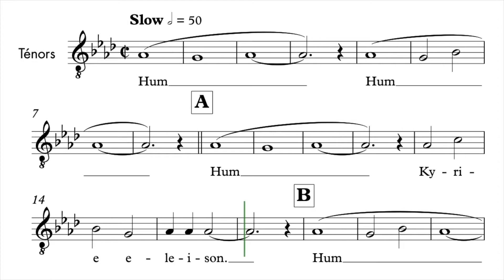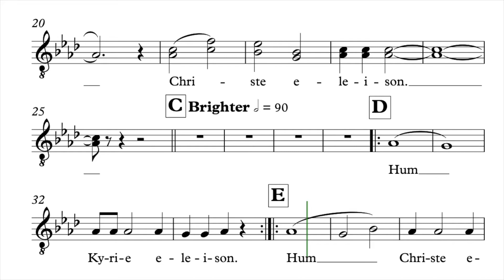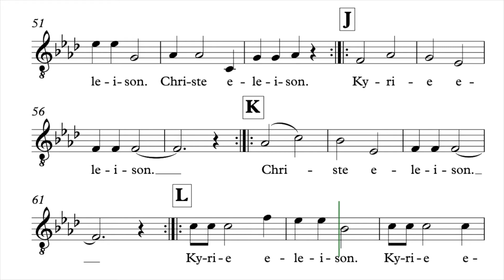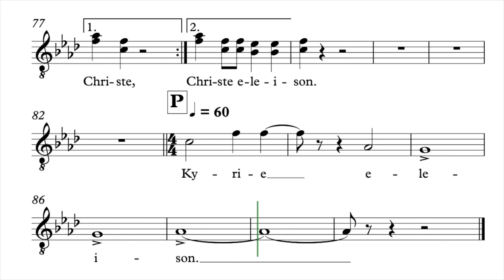Luboff, Norman | African Mass • Kyrie | Guide voix Ténors 2